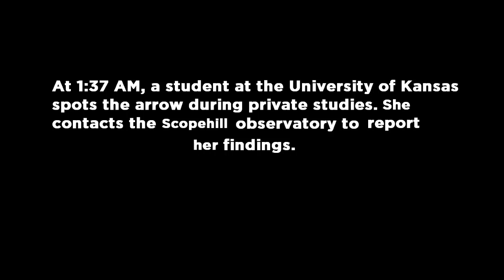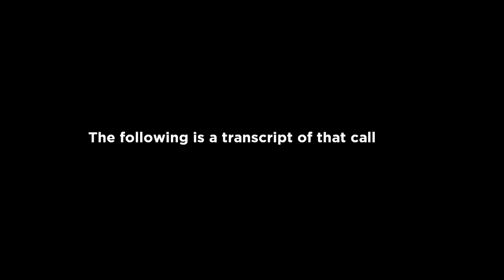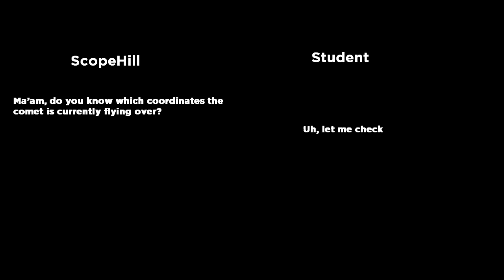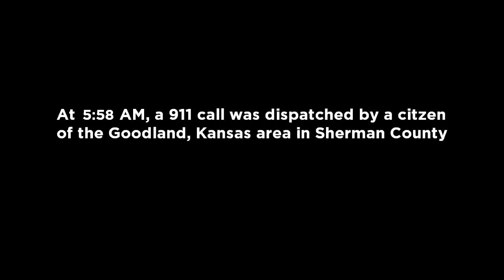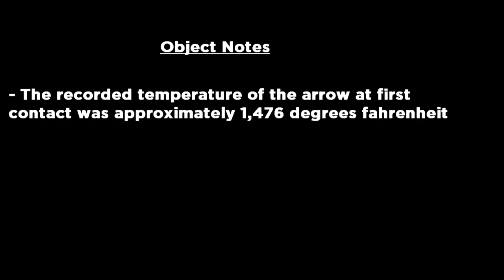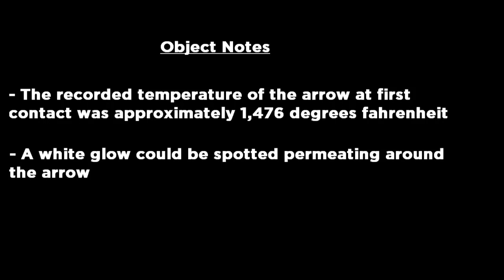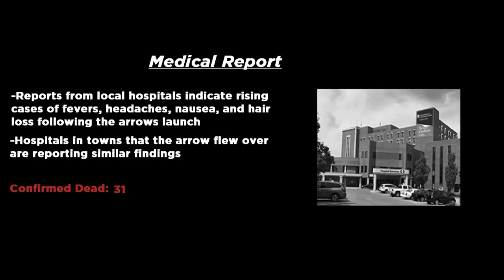BLEEDINGKANSAS (Monument Mythos Fan Video)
(Inspired by Monument Mythos by Alex Kansas)
A Poem by Connor Dryden

"We were destined for greatness
That’s what they all said.
But now we hold ourselves in shame
As people cry for our heads.

As a plague swept west, fearless in its stride,
I thought to myself, “Should I die?”
I helped create this horror by my idleness.
A link in the chain of death for ignorant bliss.

I allowed elders to tumble down the hill
For which the youth would never dare venture!
And towers come crashing down with great gods inside
In the same vein as the center.
I cried and I cried, praying for light
But no one answered our blight.
I look to the west, condemned and alone,
Knowing soon, I shall be nothing but bones."
911 Operater: SleepDeprivedButStillAlive
911 Caller: Pinhead